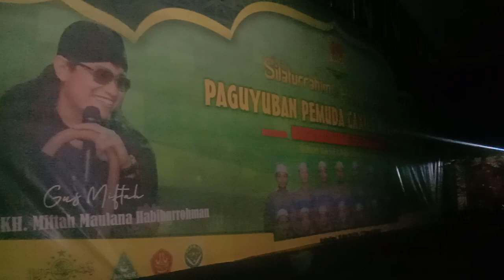Persiapan Panggung untuk Pengajian Gus Mifta Di Desa kaliwlingi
terimakasih atas kunjungan ya sahabat ku silahkan sher like'dan komentar di sini cenel kami disapu Jagat SJ terimakasih